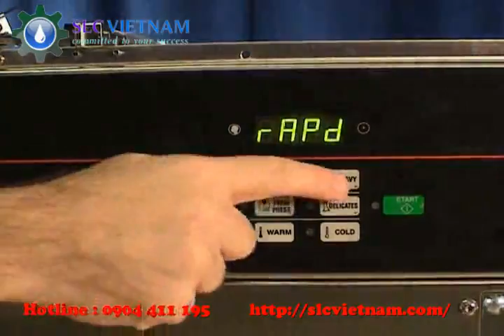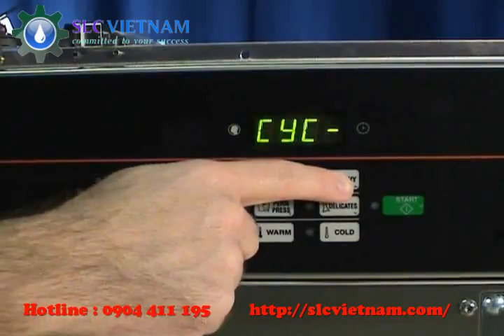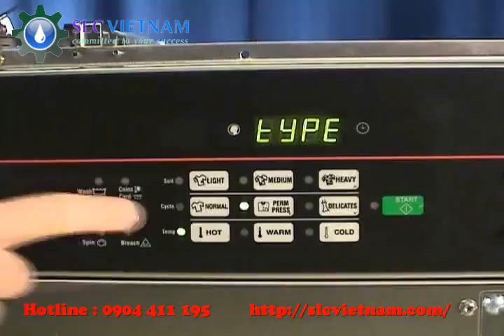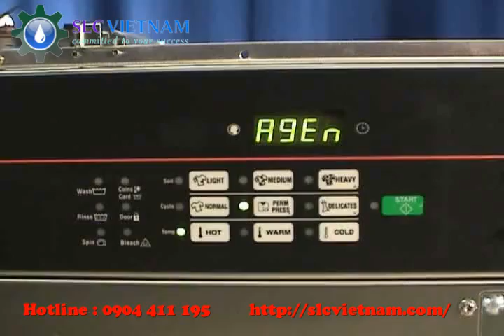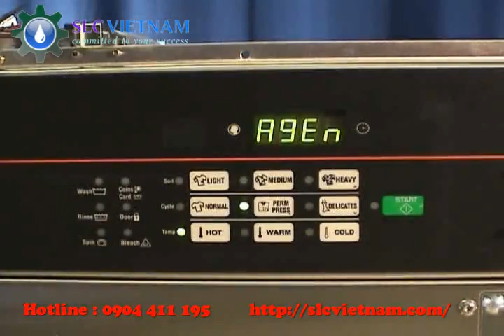Hướng dẫn lập trình chương trình giặt cho máy giặt SpeedQueen dùng bảng điều khiển QuanTum Gold C4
CÔNG TY TNHH THƯƠNG MẠI ĐẦU TƯ & PHÁT TRIỂN CÔNG NGHỆ SLC VIỆT NAM
SLC Việt Nam được biết đến bởi 1 đội ngũ cán bộ công nhân viên chuyên lĩnh vực tư vấn kỹ thuật, thiết kế, cung cấp thiết bị, lắp đặt và bảo dưỡng, bảo trì các hệ thống máy giặt công nghiệp phục vụ cho các cơ quan Nhà nước, các hộ gia đình, chung cư cao cấp trên cả nước. SLC Việt Nam  là thầu phụ uy tín cung cấp thiết bị và dịch vụ lắp đặt hệ điều hòa không khí đã được khách hàng đánh giá cao về tiêu chuẩn chất lượng và thẩm mỹ. Cùng với lĩnh vực lạnh công nghiệp, SLC Việt Nam  cung cấp các dịch vụ giặt là công nghiệp  cho các cao ốc, khách sạn, bệnh viện và resort v.v..Đội ngũ kỹ sư và chuyên viên kỹ thuật của SLC Việt Nam  đã được huấn luyện về bảo trì, bảo dưỡng, sửa chữa máy giặt, máy sấy và trung tâm ...

Thương hiệu độc quyền: Công ty TNHH thương mại đầu tư và phát triển công nghệ SLC Việt Nam hiện là đại diện phân phối ủy quyền và đại lý uỷ quyền bán hàng trực tiếp của hơn 50 nhà sản xuất nổi tiếng trên thế giới.
Sản phẩm : Nồi hơi : Hãng HURST / Mỹ, TREVIL ;Máy giặt - vắt : Hãng PRIMER/ TÂY BAN NHA, DOMUS/ TÂY BAN NHA, UNIMAC /; Máy giặt khô : Hãng UNION / Ý, REALSTAR / Ý ;Máy vắt ly tâm : IMESA / Ý, MAXI / Mỹ, M. SAN / Thái Lan, BOONYIM / Thái Lan ;Máy sấy khô : Hãng UNIMAC / Mỹ, SPEED QUEEN / Mỹ, IMESA / Ý, RENZACCI / Ý, LAPAUW / Bỉ, MAXI / Mỹ, IMAGE / Thái Lan.